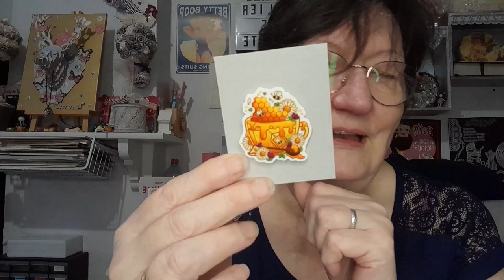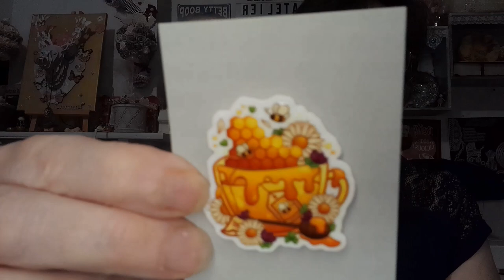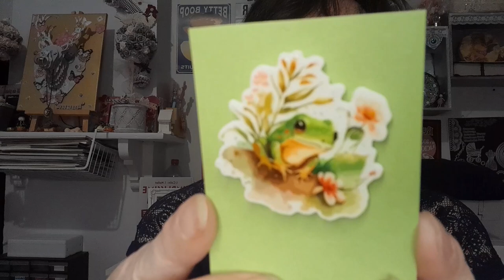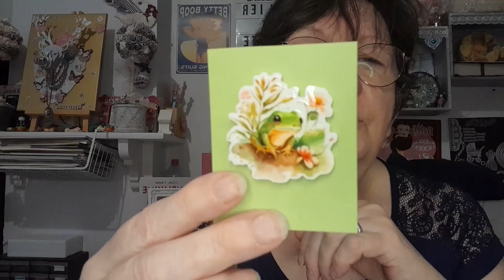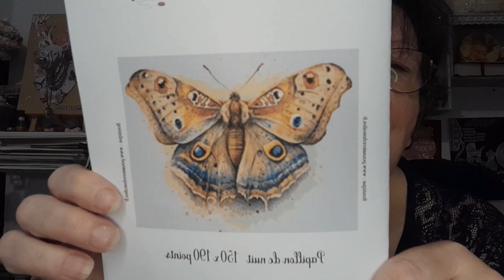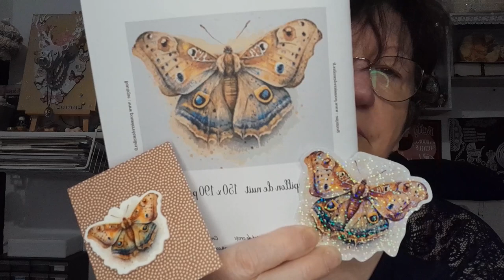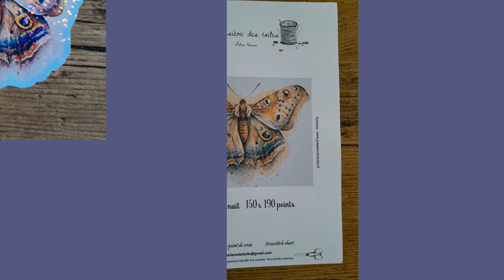HAUL Spécial Broderie de POUSSIERE DES TOILES